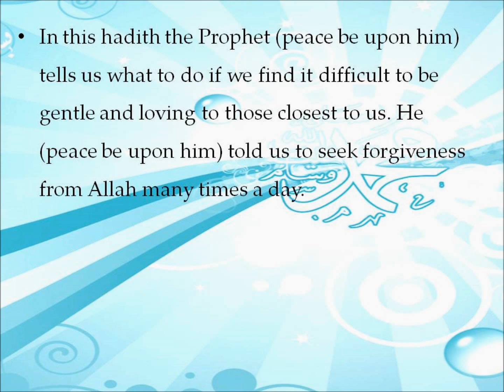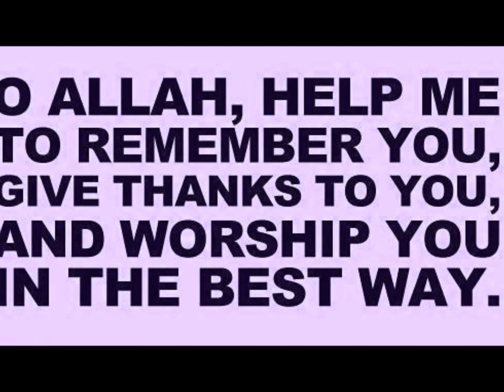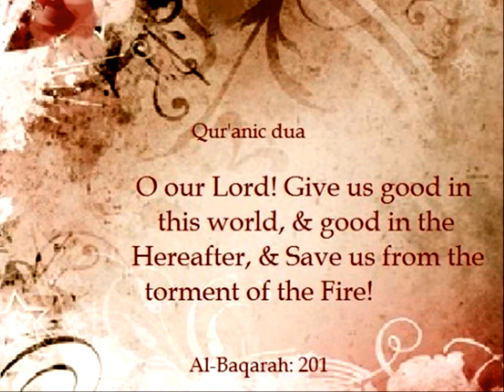Antidote for Harshness